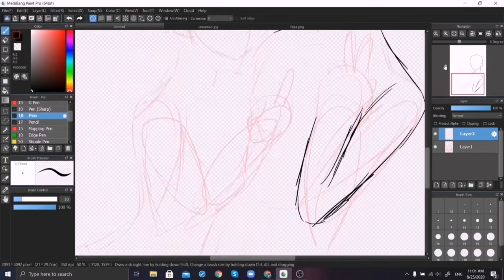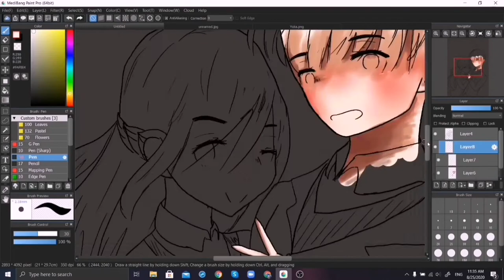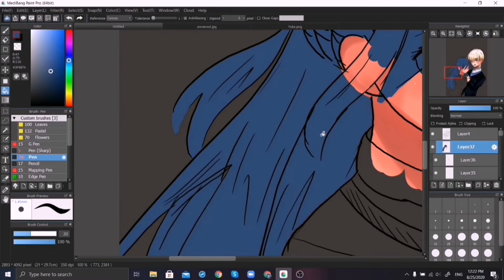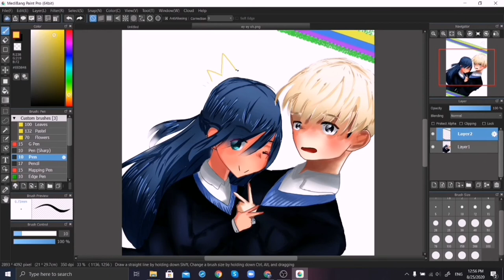「MAIN Studios」Yuka & Ten || Speedpaint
Hello Yuka here!
I made a speedpaint of me and Ten!
MAIN Studios will be busy for the following months so we won't be able to post every week anymore. Just letting you guys know. But we will also post at our own channels from time to time so please check that out too!
Programs used:
Medibang Paint Pro
Adobe Animate
VN- Video Editor
OBS Studio
So sorryy if I made Ten a little girly 😣